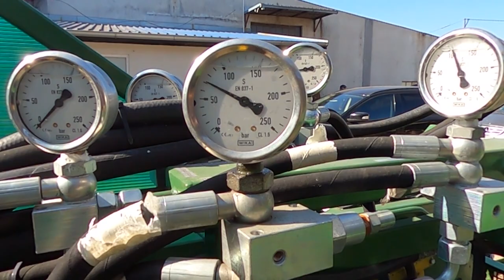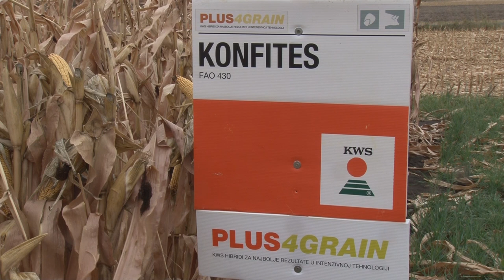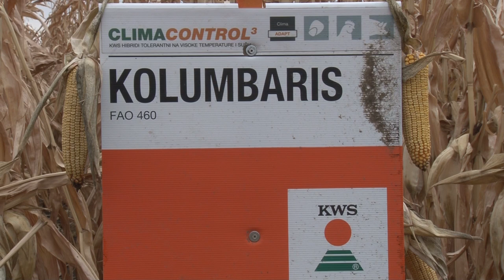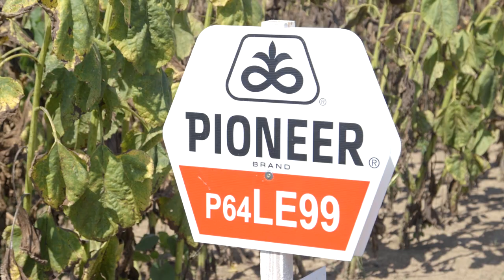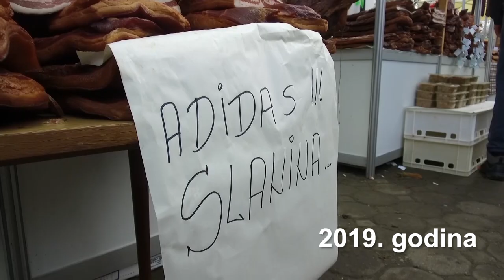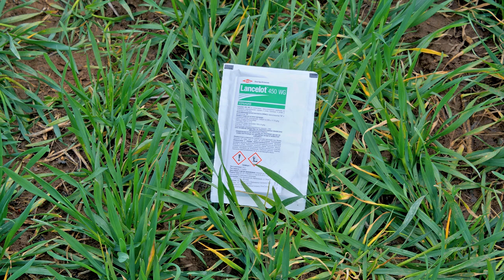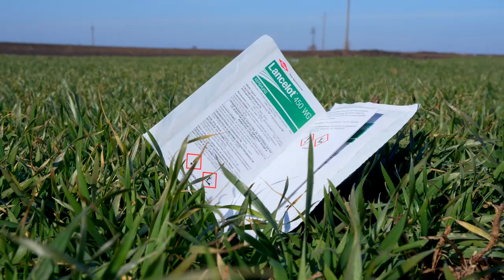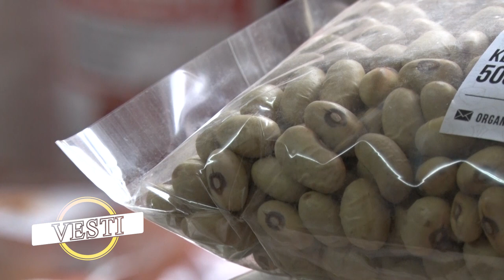Poljoprivredna emisija Farma 1004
U 1004. epizodi emisije Farma dobićete odgovore na sledeća pitanja:
Zahvaljući kome se gatačko goveče odomaćilo na Mokroj Gori?
U kojoj meri bi jedan berač mogao da odmeni sve deficitarniju radnu snagu u malinjacima?
Kako se priprema kačarevačka slanina?